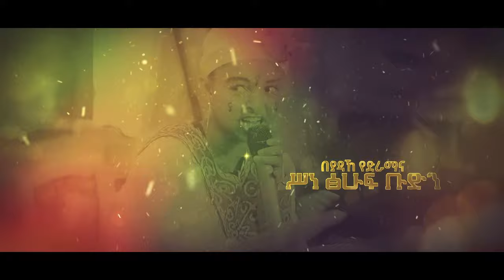1149) ልዩ የገና እና የአዲስ አበባ አጥቢያ የ7ኛ ዓመት የምስረታ ፕሮግራም